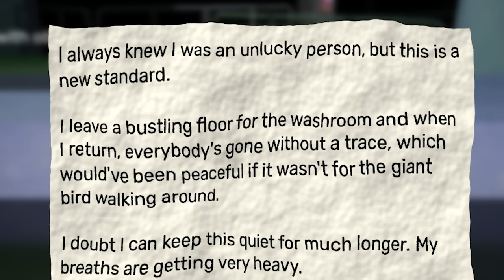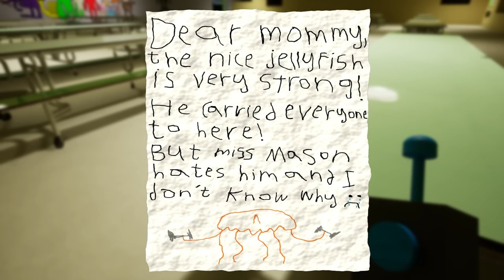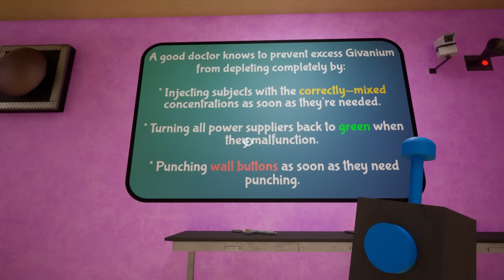GARTEN OF BANBAN 3 IS WILD! (Full Game & Ending)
Garten of Banban 3 full game is wild and even a bit scary! Can SpyCakes find Stinger Flynn or will the giant jellyfish monster send Banban after him?  This is Garten of Banban 3 gameplay featuring the full game, all bosses and even the ending where we must escape Banban!

0:00 Cafeteria
5:23 Stinger Flynn
7:05 Flynn's Beach
10:25 Toadster's Jail
12:38 NabNabs return
13:31 Medical Sector
17:52 Nabnab reunion
20:18 Jumbo Josh Lounge
26:03 Progressive sector
28:36 Strange Turtle Monster
33:24 Boss Chase